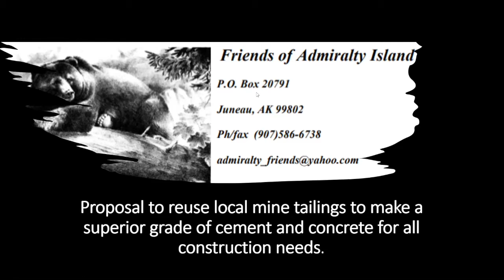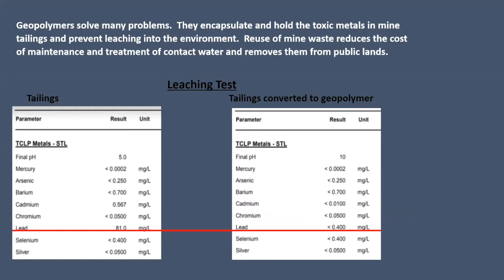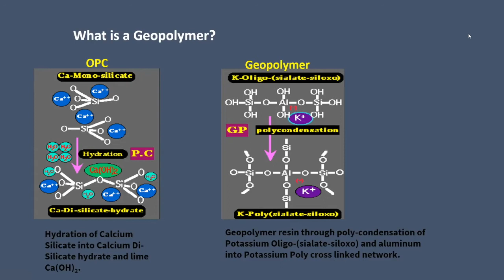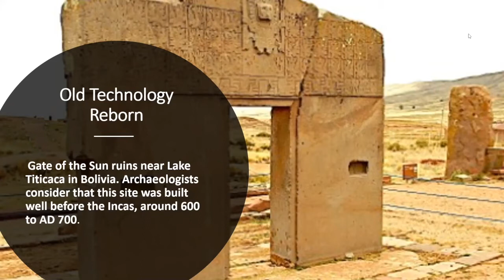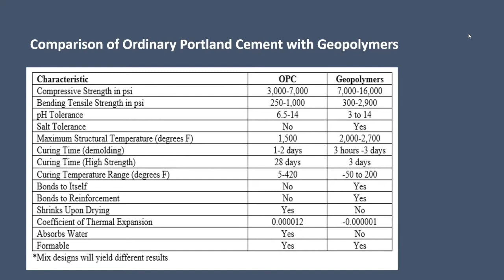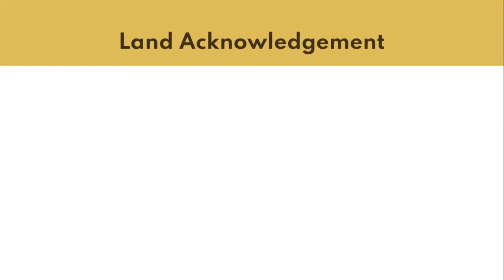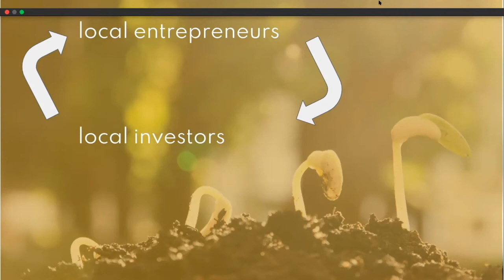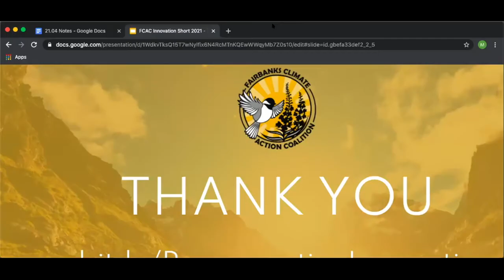2021 Innovation Summit [Day 3]: Innovation Shorts presented by AVISTA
Presentation 1: Guy Archibald — Repurposing Local Mine Tailings into High Performance Geopolymer Cements
Scientist, Friends of Admiralty Island

Presentation 2: Jennifer Nu —A Food Systems Approach for Well‐Being in Southeast Alaska
Food Security Catalyst for the Sustainable Southeast Partnership, Southeast Alaska Watershed Coalition

Presentation 3: Margi Dashevsky —Break Up With Your Mega Bank, Invest in Fairbanks
Regenerative Economies Coordinator, Fairbanks Climate Action Coalition